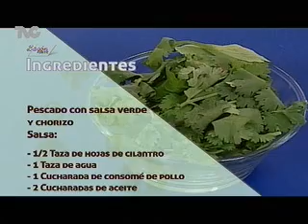Receta para preparar Pescado con Salsa Verde y Chorizo